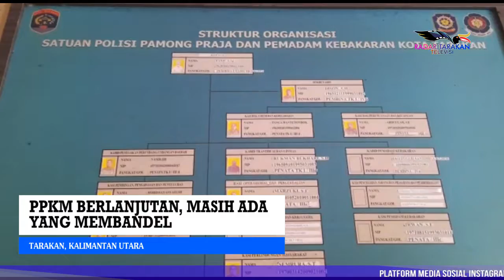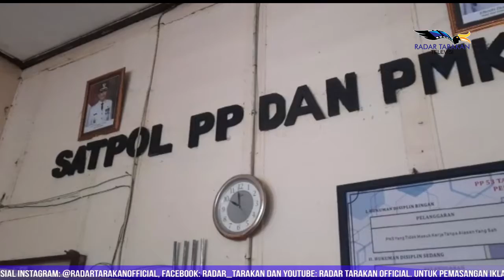PPKM BERLANJUTAN, MASIH ADA YANG MEMBANDEL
LANGKAH PERSUASIF DIUTAMAKAN

PERPANJANGAN PPKM HINGGA 9 AGUSTUS YANG DITERAPKAN DI KOTA TARAKAN MASIH MENGGUNAKAN SKEMA YANG SAMA DALAM ATURANNYA, NAMUN HINGGA PPKM LEVEL 4 JILID DUA INI, SATPOL PP KOTA TARAKAN MASIH MENDAPATI BEBERAPA PELANGGARAN YANG DILAKUKAN DAN TIDAK SESUAI DENGAN YANG DIINSTRUKSIKAN OLEH PEMERINTAH.